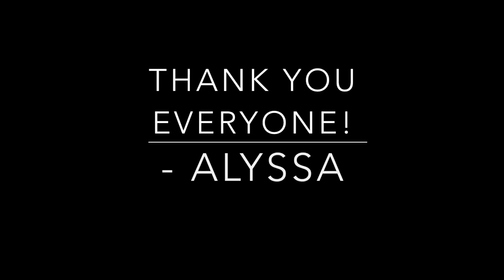My Makeup Collection!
Hey guys! I have some news I never announced in the video (because it didn't happen yet)... I'll be making a ton more videos this summer!! See I never got to make "longer" videos like this makeup collection, or get ready with me's, or tutorials (which I was always the most bummed about) because my laptop never had enough storage available to even upload the footage from the SD card. Well now all the contents of my computer are on an external drive, so I have PLENTY of room to make all the beauty videos this channel was actually made for!! I hope you guys are as excited as I am! And a quick little disclaimer, I know no one needs this much makeup and I know that I wear it about once a week, but makeup is something that I love and I enjoy collecting/playing with whenever I can. Makeup is fun, applying it and creating new looks is fun, and collecting and organizing it is fun. I didn't make this video to brag in any way, I only made it because I thought it would be fun to film something a little different and because I LOVE watching these videos! (Ask Kelsy who can see all the makeup collections in our history) Thank you for watching!!

Songs: I Really Like You by Carly Jepsen, Escape by TopMass